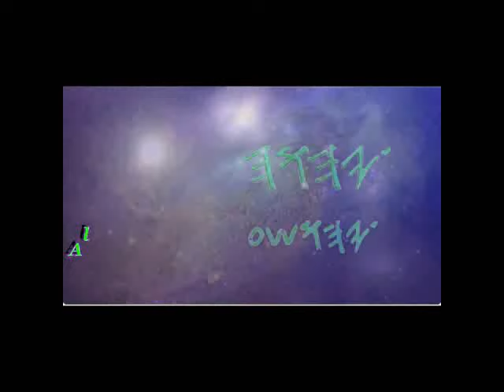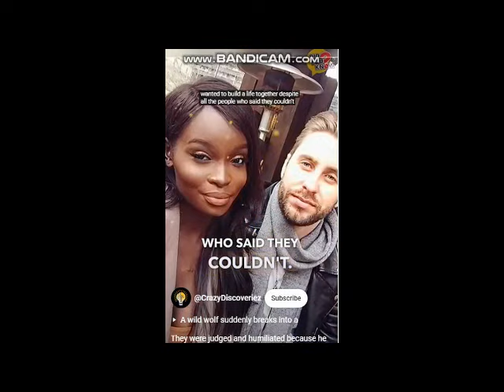EVE THE BLACK WOEMAN CLAIMS TO BE UNDATABLE!!! The daughters of Zion curses